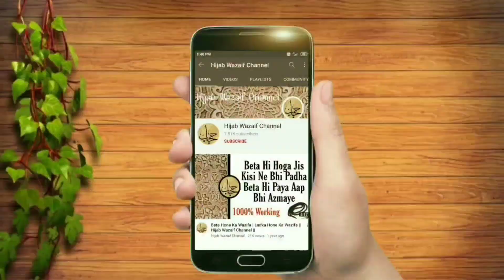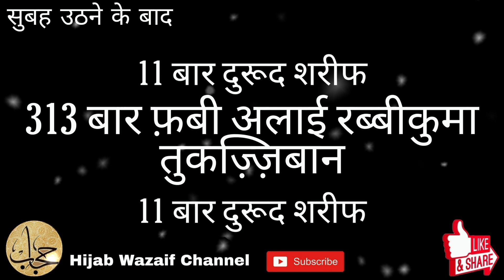Badi Se Badi Hajat Puri | Khwahish Puri Hone Ki Dua | Hajat Ka Wazifa | Hijab Wazaif Channel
Assalamu Alaikum🍁

Aaj Hum Aapki Khidmat Mein Namumkin Hajat Ko Mumkin Karne Ka Amal Lekar Aaye Hai

Keywords ✔️

hajat puri hone ki dua
hajat puri karne ka wazifa
hajat ka wazifa
hajat k liye wazifa
murad puri hone ki dua

Allah Hafiz🍁